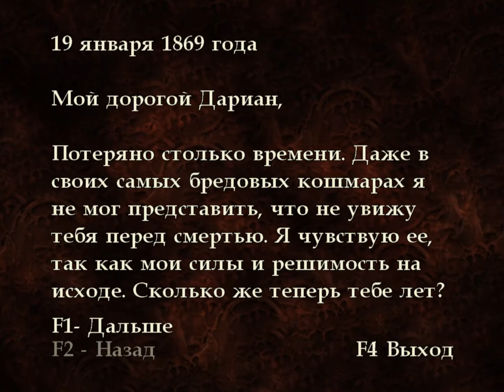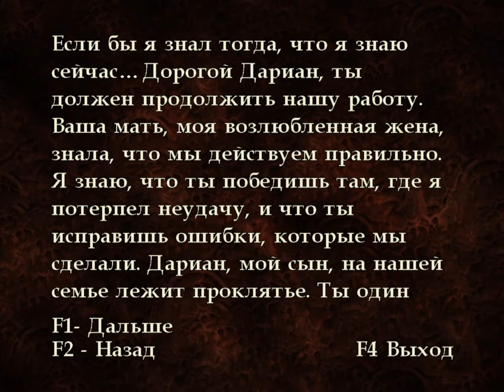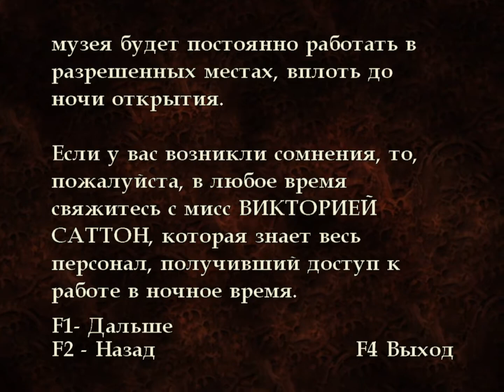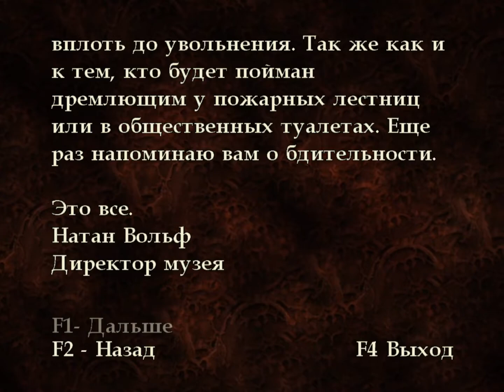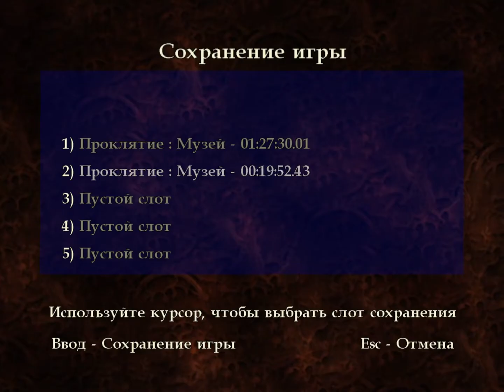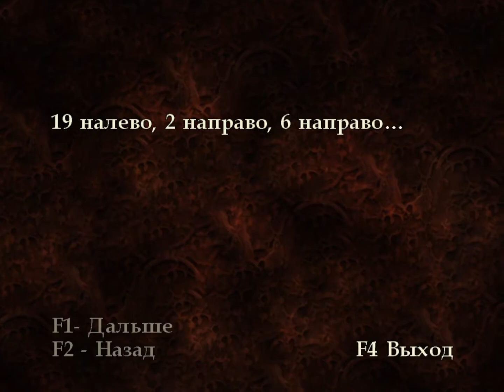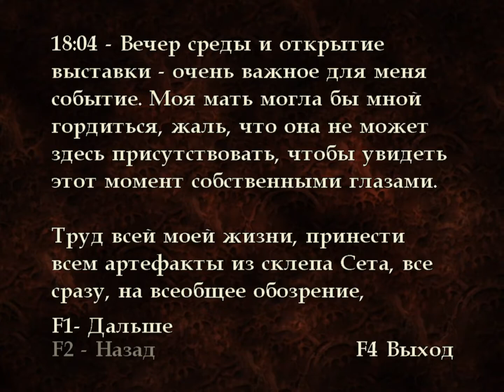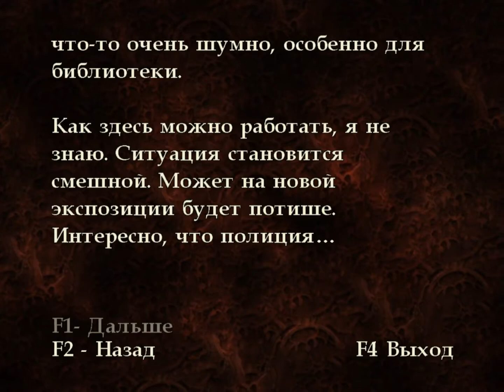Проклятие Изиды - Curse: The Eye of Isis - прохождение - часть 1 - Музей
Действие происходит где-то на рубеже XIX-XX веков Из музея пропадает древнеегипетская статуэтка "Глаз Изиды", которая, как выясняется, связана с древний проклятьем, несущий смерть и безумие. Наш герой по имени Darien Dane вместе со своей подругой и помощницей Verity должен первым делом эту статуэтку отыскать, затем доставить ее на поезд, потом - на пароход с красноречивым названием "Осирис", а затем, соответственно, в Египет, где и водворить на законное место в пирамиде, аннулировав тем самым проклятье. Таким образом, в игре будет пять больших этапов - залы и подземелья музея, вокзал и поезд, пароход, египетская деревня посреди пустыни и, наконец, лабиринты пирамиды. Помимо сражения с разного рода древней нечистью, придется разгадывать непростые головоломки и общаться с другими персонажами. Мало того, что в процессе всего этого надо выжить, что уже само по себе будет представлять определенную проблему, так необходимо еще и уложиться во времени, вернув идола прежде, чем древние божества разгневаются по-настоящему.
СИСТЕМНЫЕ ТРЕБОВАНИЯ: Pentium lll-800MHz, 128MB Ram, 32 MB 3D VideoCard, Windows 98, XP.